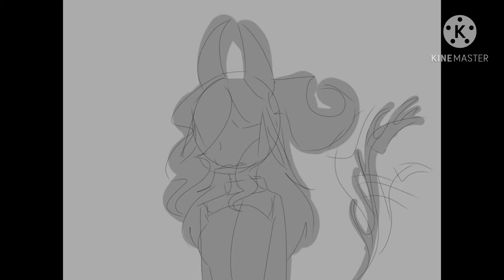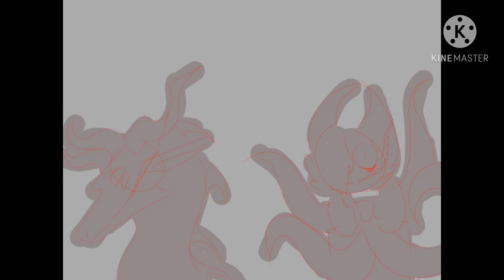Saint Bernard- oc animatic (READ DESC)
WARNING! THIS VIDEO CONTAINS CREEPY STUFF, BLOOD, AND EARAPE . WATCH WITH CAUTION.

Hullo! This is my first animatic so it’s probably horrible^^;
Well I tried on it-

Plot;
Chaos, the first ink demon showed, was thinking over thought over her cell, what her and an old friend went through. Bowtie, the second demon was her old friend. He was lost to abuse by their captors, who kept them on display for others pleasure of exploiting demons to be feral and scare the customers from their cages. She slowly drops to a state of insanity, thinking of what they are being used and disposed for.

The music in this video: Saint Bernard- Lincoln.

Smh this video has such low quality-